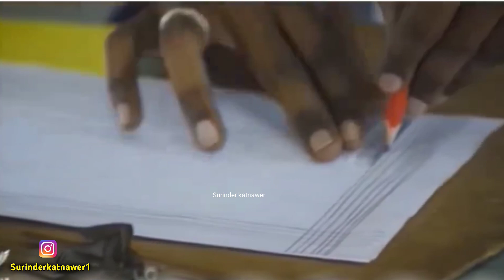स्कूल में पकड़े गए 😂 school kids cute reactions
➤NEW VIDEO 4PM👈

funny indian kids talking in funny style and cute reactions

अरे कोई रोको इनको। Funny indian kids Singing and dancing

किसका बच्चा है ये 😂 Funny Indian Kids Doing Funny Things

कैसे बच्चे हैं ये 😂 Funny Indian Kids Doing Funny Things